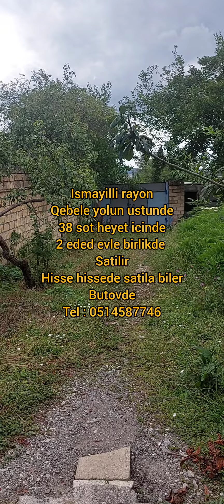ismayillida heyet evi satilir